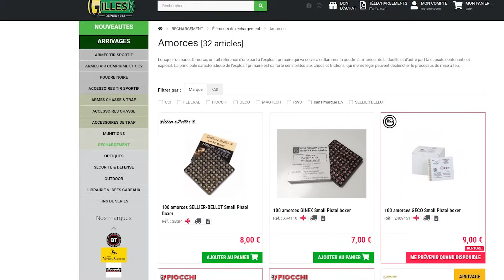Visite cartouches Sologne Partie 2 : Interview de Thibault.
Bienvenue sur la chaîne des armes et la science by Jérémy, je suis Jérémy passionné de *tir longue distance et de rechargement* , ma formation d'ingénieur et mon précédent métier dans le développement des munitions m'amène a créer ce contenus tournant autour des armes particulièrement des *carabines de tir longue distance* mais aussi autour de la *munition* , par le biais du *rechargement ainsi que de la balistique*.
Je ne suis pas un sniper, juste un particulier qui aime les challenges associés a la balistique.

Nous avons également sortit une gamme de patch afin de customiser votre matériel mais aussi pour soutenir la chaîne dont le contenus est majoritairement démonétisé.

Montage réalisé par Pierre Cherigie !